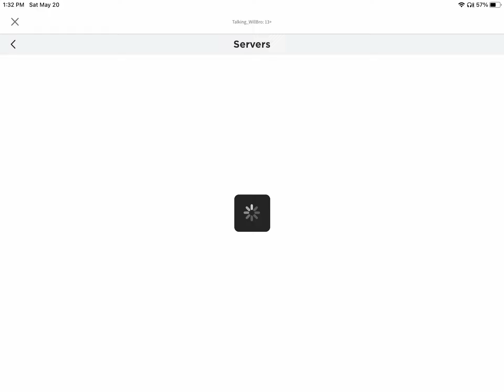Train crashes 6 ( 10K views)